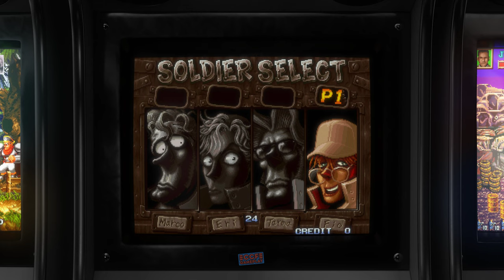Metal Slug X - 1999 - Arcade - Shortplay | 4K CRT Monitor Simulation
Shortplay + Attract mode of the game Metal Slug X, the run and gunarcade game by SNK.

GAME INFO:

An upgraded version of Metal Slug 2, titled Metal Slug X, was released in March 1999 for the Neo Geo MVS. The game used a modified version of the engine from Metal Slug 3, which eliminated the slowdown problems of the original. In addition to increased difficulty, Metal Slug X introduced several changes to gameplay and presentation.

Upon their initial appearance, both Metal Slug 2 and Metal Slug X received generally positive reviews.